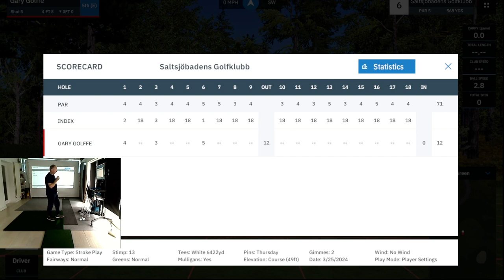Golffe plays Saltsjöbadens Golfklubb By JGIXROD PAKMAN with MevoPlus & GSPro software.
Join us on Facebook Group with the designers, the World tour players and everything we love about GSPro Course.